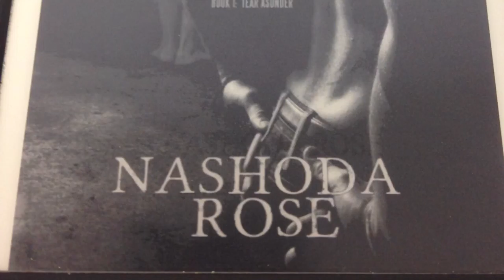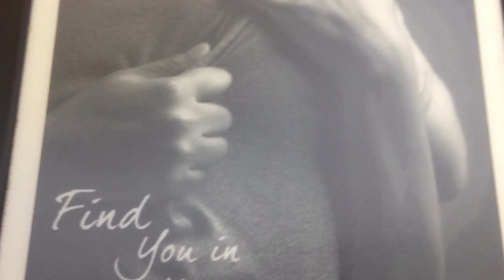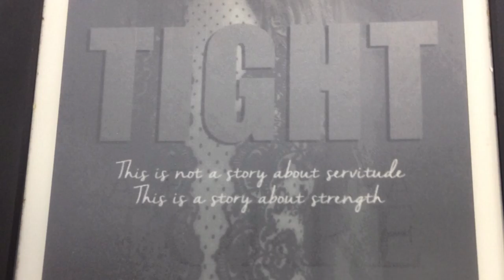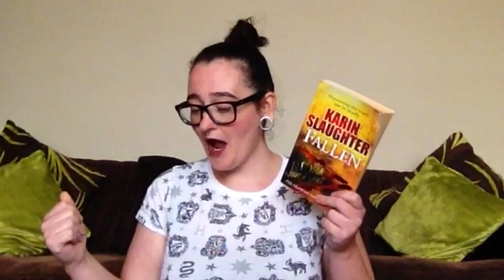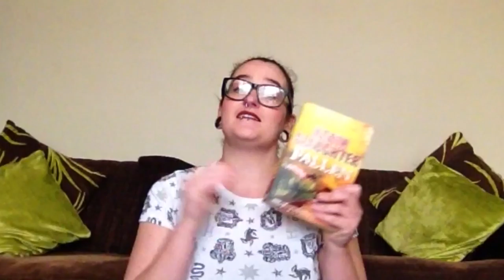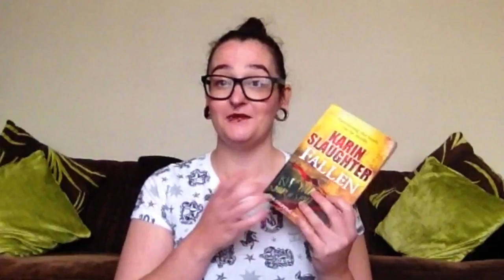August/Septembers Book of The Month| 2016 18+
Here is the list of the books I've dived into for the month August/September 2016. Some content may not be suitable for younger audiences. 18+ Hope you enjoy x

August:
Book 1) Destroyed
by Pepper Winters

Book 2) Torn From You
by Nashoda Rose

Book 3) Find You In The Dark
by Meredith Walters

Book 4) Tight
by Alessandra Torre

September:

Book 1) Mother Mother
by Koren Zalickas

Book 2) Fallen
by Karin Slaughter

Book 3) Pretty Girls

*If you've read any of the books I've mentioned please don't hesitate to let me know how you got on.

*Contactable Information